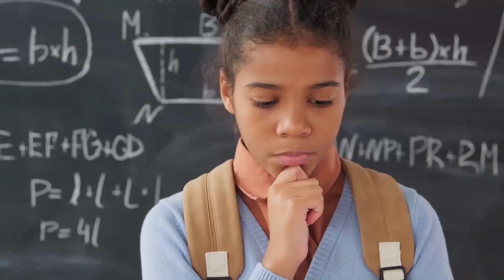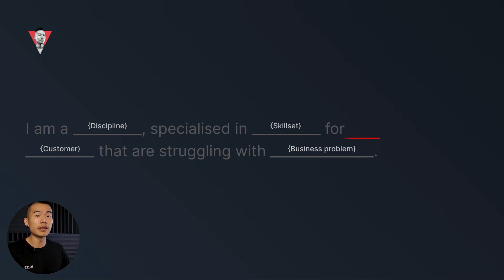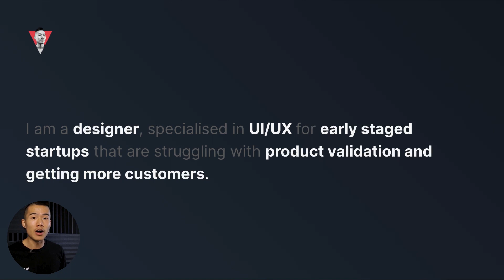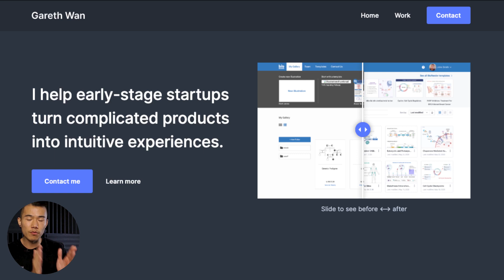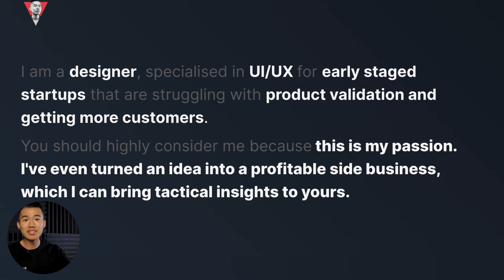How to NICHE Down (FREE Template Provided)